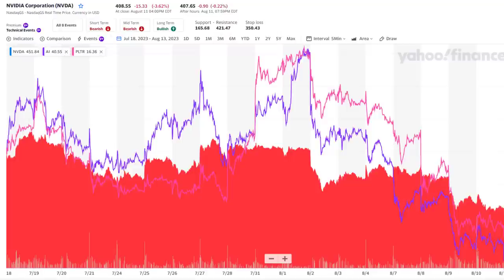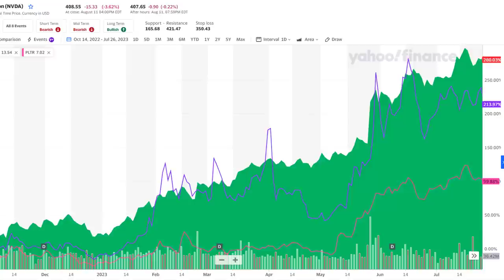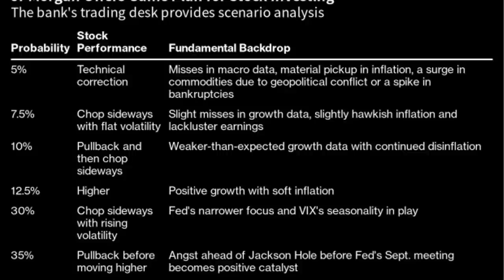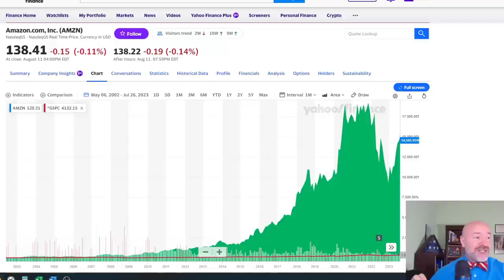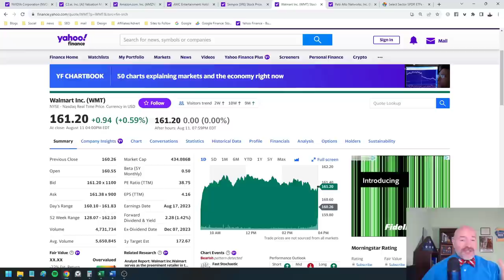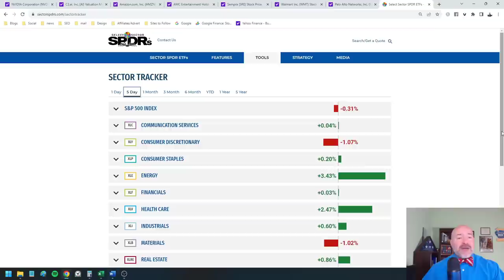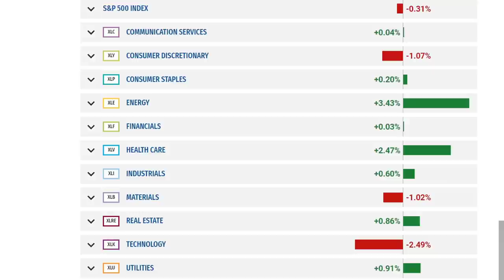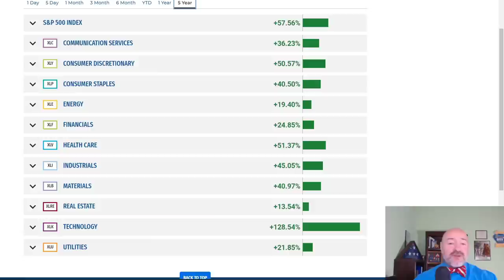AI Stocks Bubble Popping or Buy-the-Dip?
Is the AI stocks bubble bursting or is it a buy-the-dip opportunity? I’ll reveal the real reason artificial stocks are falling and how to invest. ✅ FREE Report! See the five stocks I'm buying for the next 30 years!

The stock market is only down 2.6% from the recent peak but AI stocks are down as much as ten-times that. Shares of Nvidia are down 15% and C3.ai are down 31% from their highs. Shares of Palantir are down 23% in just the last two weeks. If the AI stock bubble is bursting, they could have a lot further to fall.

But if it’s just a quick pullback, stocks like NVDA, C3.ai and PLTR could be at prices you won’t see again. Another 10% down in Nvidia stock would bring it to a valuation of 20-times price-to-sales, less than half the current valuation. I’ll detail how to invest in AI stocks in this week’s market update but stick around for all the stock market news you need to know!